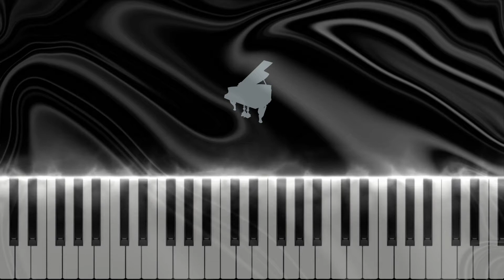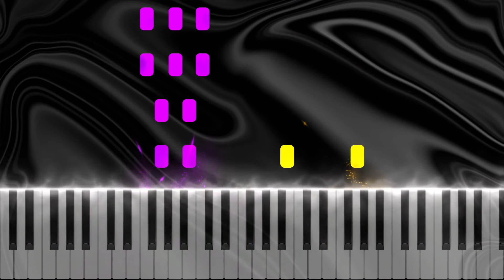Alfred’s Basic Adult Greatest Hits 1 - On Broadway | Easy Beginner Piano Tutorial